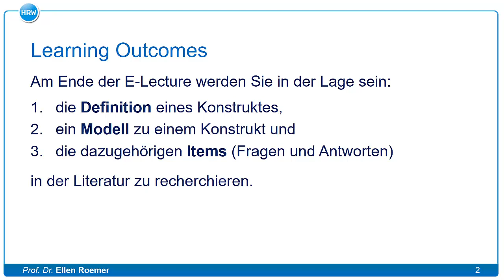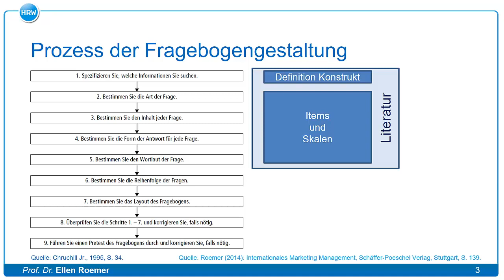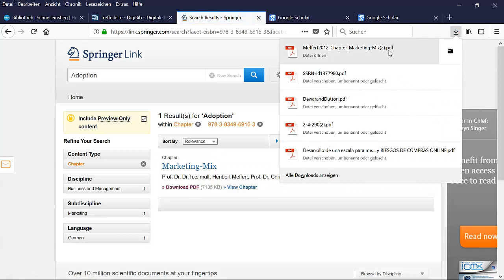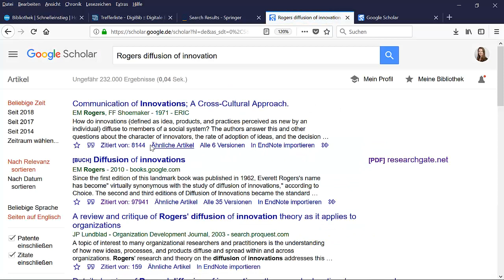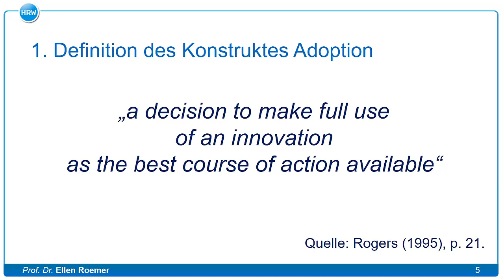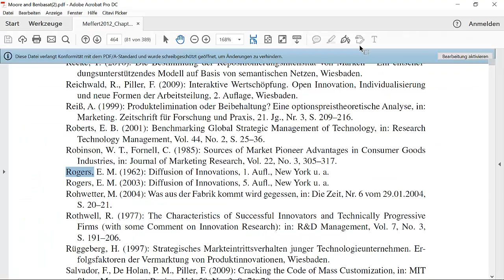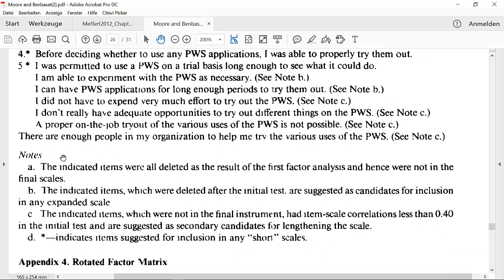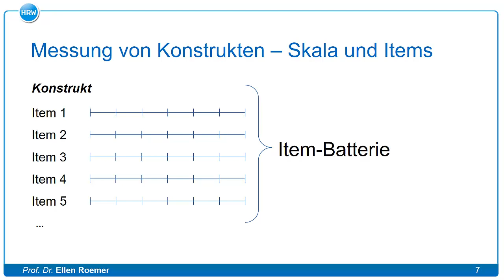Fragebogenerstellung - Recherche zu Fragen und Antworten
Hier geben wir Ihnen ein paar Tipps dazu, wie Sie Ansätze für die Messung von Konstrukten recherchieren können. Als Beispiel dient uns hierzu das Konstrukt der Adoption. Für einen wissenschaftlichen Fragebogen müssen Sie Fragen und Antworten (sog. Items / Skalen) zu Konstrukten in einer Literaturrecherche herausarbeiten, damit Ihre Messung nachher möglichst reliabel und valide ist.